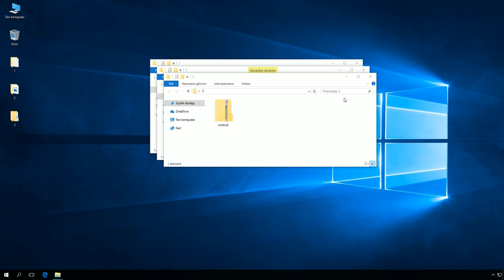Windows 10: Układanie okien obok siebie.